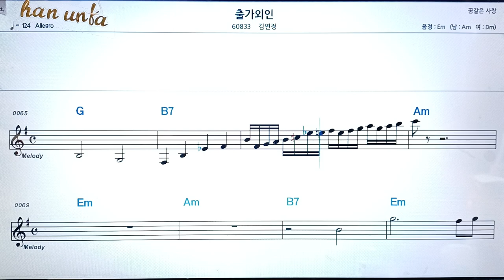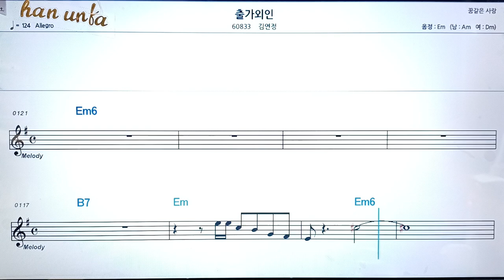출가 외인/김연정👍노래 반주, 코드 악보,가라오케💋Karaoke*Sheet Music*Chord*MR